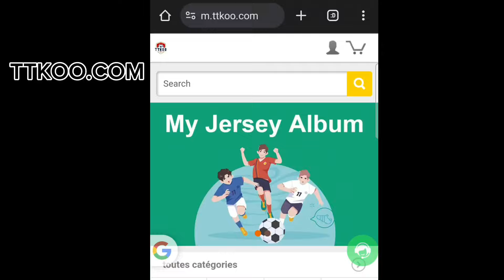🚨OFFICIEL : WILLIAN PACHO AU REAL MADRID C'EST BOUCLÉ !